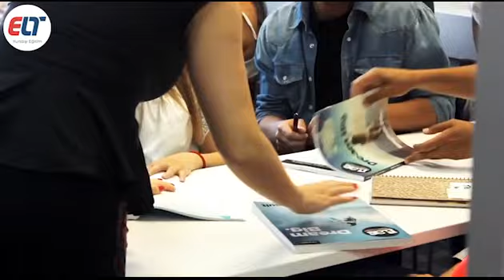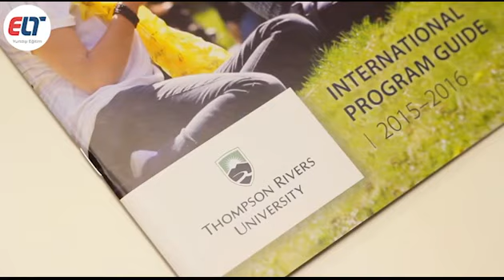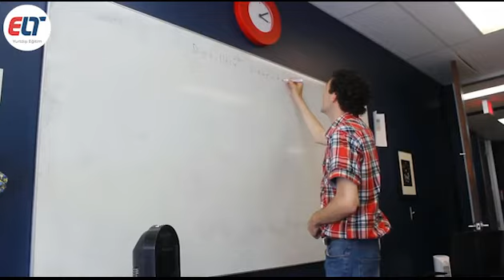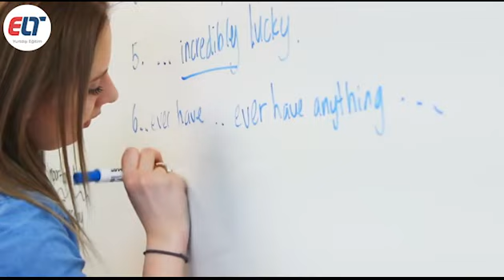ILAC Language Schools - Kanada